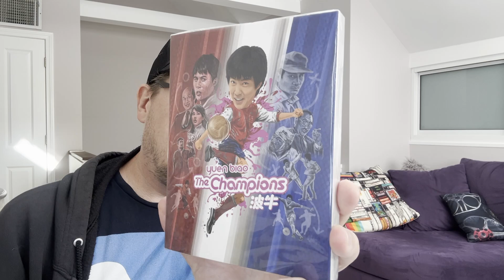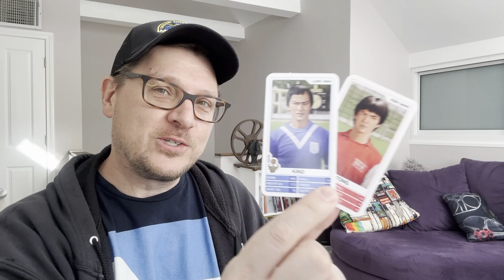THE CHAMPIONS (1983) Eureka! Blu-ray Review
THE CHAMPIONS (1983), starring Yuen Biao, Dick Wei, and Moon Lee. Directed by Brandy Yuen.